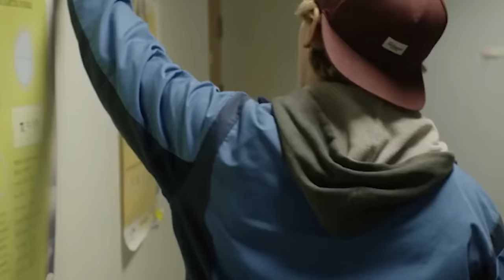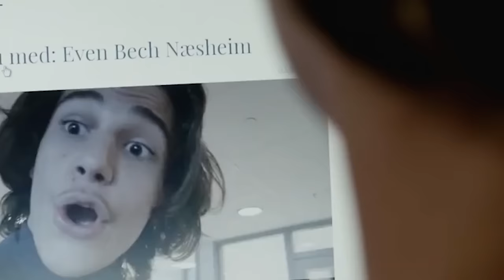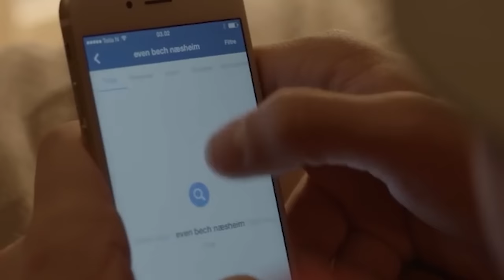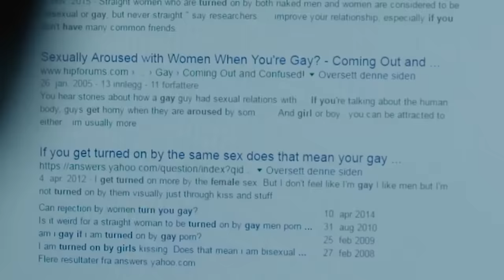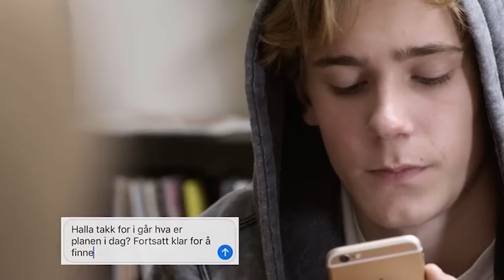The Inexperienced Love of Two Male High School Students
Drama Name:Skam Sesong 3
Director: Julia Andem
Writer: Julia Andem
Cast: Tarjei Sandvik Moe / Henrik Holm / Josefine Frida Pettersen / Iman Meskini / Lisa Teige / more...
Genre: Drama / Romance / LGBTQ+
Country: Norway
Language: Norwegian
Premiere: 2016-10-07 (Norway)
Seasons: 3
Episodes: 10

Synopsis：A group of young people's coming-of-age story at Hartvig Nissens high school in Oslo, with a different protagonist each season.